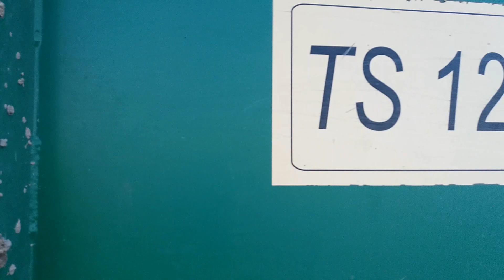Żniwa 2018... 3xDeutz-Fahr, Landini, Merlo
Deutz-Fahr 7205TS
Deutz-Fahr Agrotron 130
Deutz-Fahr K410
Merlo P34.7 Plus
Landini Ghibli 90